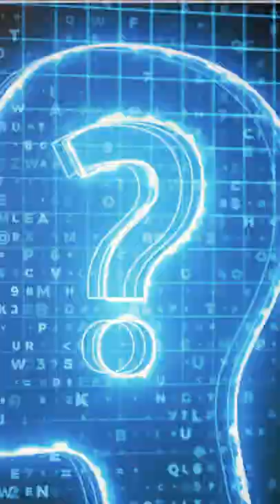Die Zukunft des Menschen - Einladung Tagung 9 April 2022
Die Zukunft des Menschen - Wie wir uns durch Techniken verbessern

Am Samstag, 09. April werden wir zu dieser Thematik  eine Tagung in der Kirche in Erlenbach veranstalten.

Um 16.30h wird an diesem Nachmittag  Peter Sloterdijk einen Vortrag halten und mit uns diskutieren. Vom Magazin Cicero ist er gerade wieder auf den Platz 1 der 500 einflussreichsten Intellektuellen deutscher Sprache gewählt worden. Und er geht der Frage nach der Zukunft des Menschen schon seit längerem nach.
Sein Vortrag trägt den Titel:

Neue Nachrichten vom asketischen Stern
Mönche - Athleten - Selbstverbesserer

Bevor Peter Sloterdijk spricht gibt es aber auch schon eine theologische Perspektive mit Harald Matern und eine biomedizinische Orientierung darüber, wie weit wir technisch schon sind. Dies mit Simone Schürle Finke und mit Armin Curt.

Tagung am 09. April 2022 in der reformierten Kirche Erlenbach (ZH)
13.45: Begrüssung, Vorstellung des Themas

14.00h - 15.00h: Harald Matern:
Zukunft und Grenzen des Menschen
(Moderation: A. Heit)

15.15h -16.15h: Podium: Simone Schürle Finke und Armin Curt:
Unmögliches möglich machen: Zukunftsweisende Techniken in der Medizin
(Moderation: A. Cabalzar)

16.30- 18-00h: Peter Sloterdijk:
Mönche – Athleten - Selbstverbesserer

(Moderation: A. Heit und A. Cabalzar)

Im Anschluss: Apéro in der Kirche